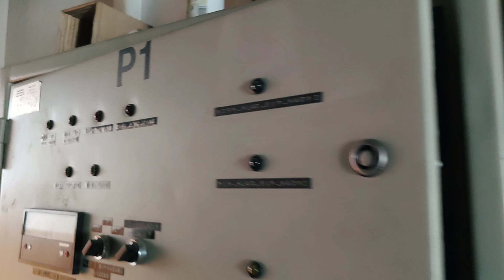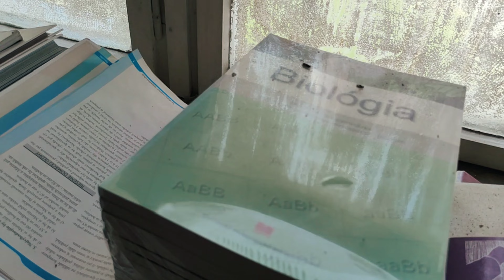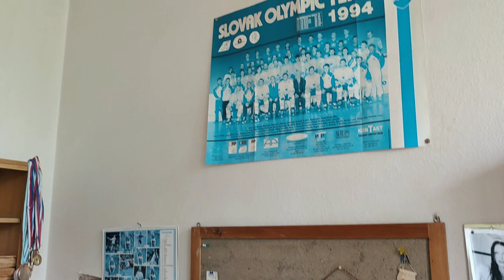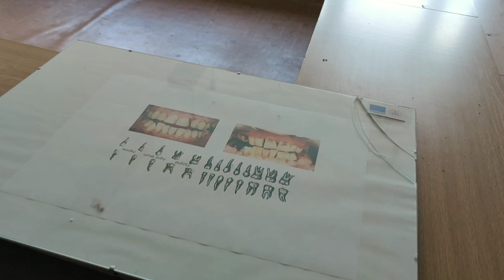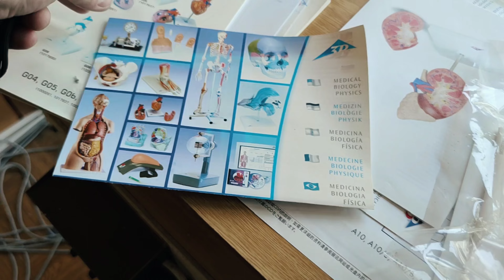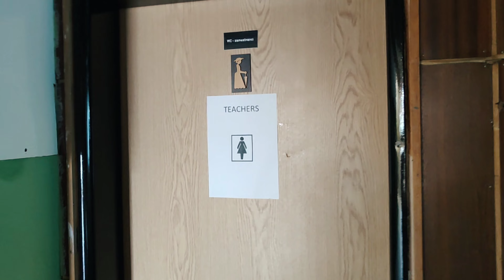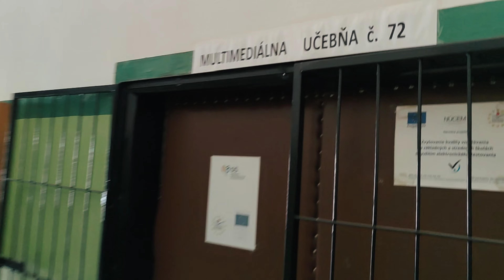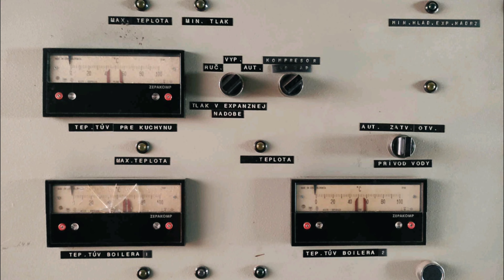🏫 Stredná odborná škola - opustená alebo majú iba prázdniny ? 🏫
Navštívili sme zachovali strednú odbornú školu spolu aj s vybavením, a pomôckami.

Poprosíme aby ste danú školu nehľadali za účelom jej ničenia, či odcudzenia rôznych vecí, predmetov alebo iné nekalé praktiky.

Na rôzne podobné miesta som chodil už ako malý, čomu by som povedal že to bolo aj pred 20 rokmi, avšak vtedy ešte sme nepoznali pojem urbex :-) Keďže ma moja vášeň pre opustené miesta, budovy, lokácie, stroje a pamiatky drží dodnes, prečo sa o ten kúsok nepodeliť :-)

V prípade že by ste mali niečo zaujímavé na obhliadku, kľudne píšte, pošlite tip :-)